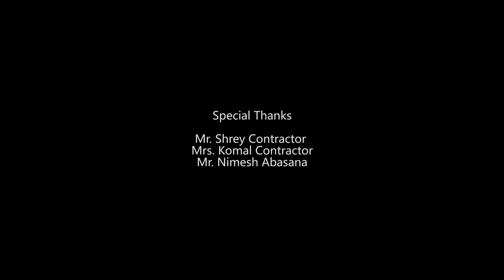Making of PreWedding